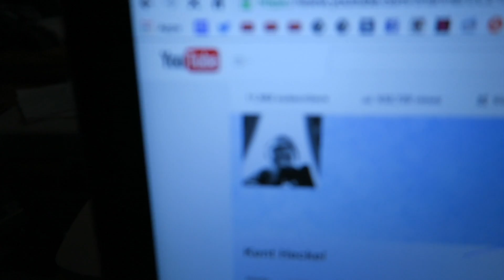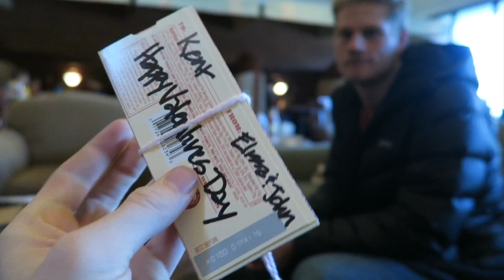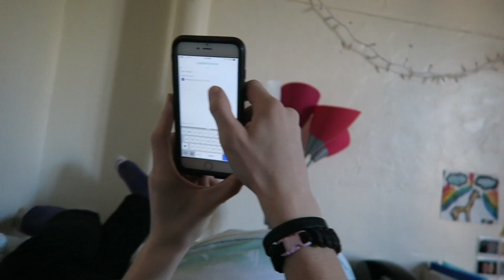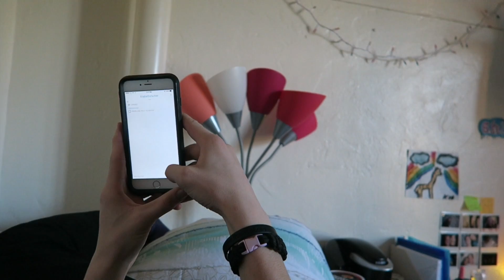ICE SKATING WITH MY VALENTINE || FRIENDSHIP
VLOG 275 || FEBRUARY 13

♥ Chat.glide.me/kentheckel

MAIL BOX:
♥ Kent Heckel
   1 Maybeck Place

How tall are you?: 6'3

What college do you go to?: Principia College

Who is your favorite musician?: DUHHH Hoodie Allen

What Camera do you use?: Canon G7X, Canon S110 and GoPro Hero 3+ Black